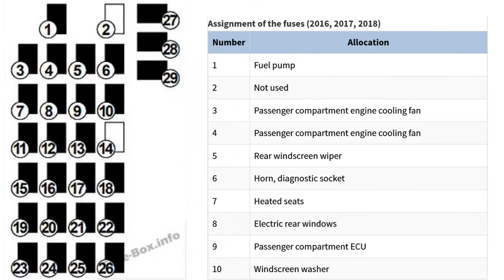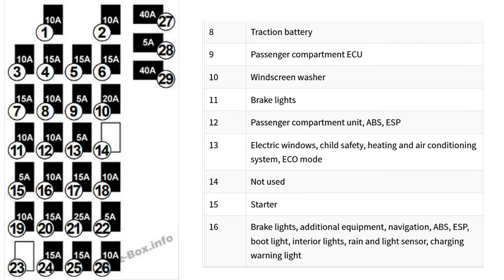Renault Kangoo II (2007-2020) fuse box diagram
In this article, we consider the second-generation Renault Kangoo, produced from 2007 to 2020. Here you will find fuse box diagrams of Renault Kangoo II 2012, 2013, 2014, 2015, 2016, 2017 (+ Z.E. 2017), 2018 and 2019, get information about the location of the fuse panels inside the car, and learn about the assignment of each fuse (fuse layout).